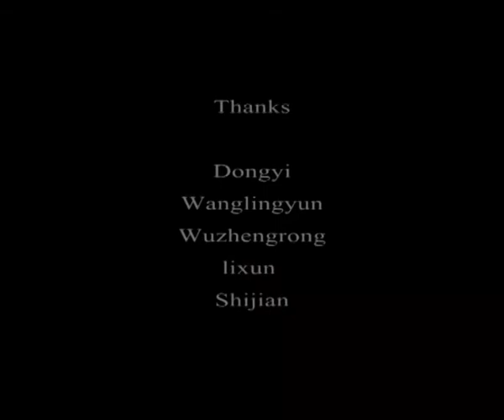(Shanghai concert)Chinese video art-10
Xujie Wujiayin's work 2009